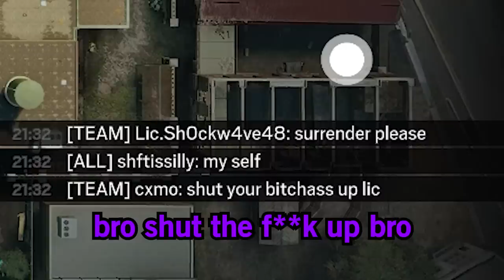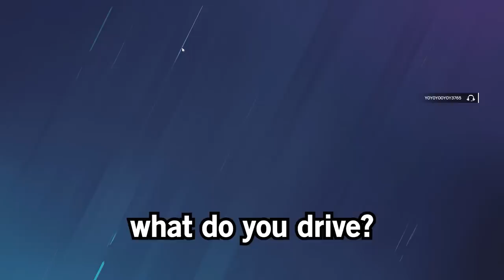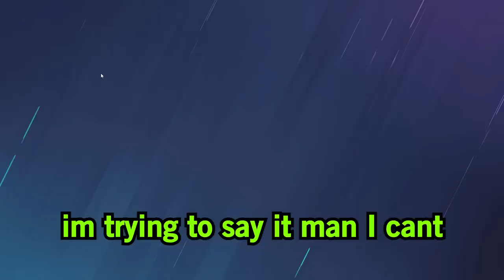The Extended Barrel NEEDS to be Nerfed